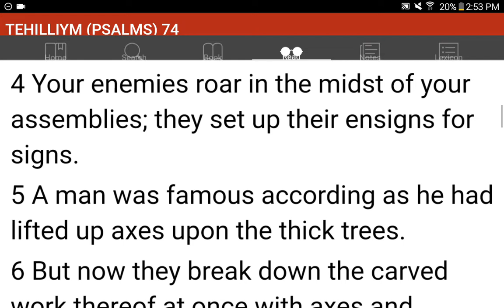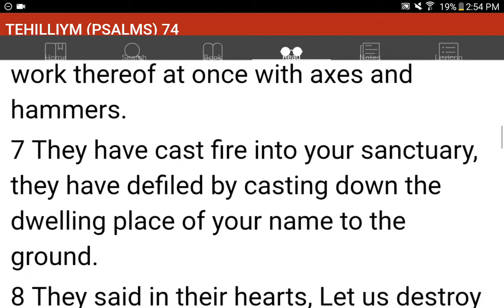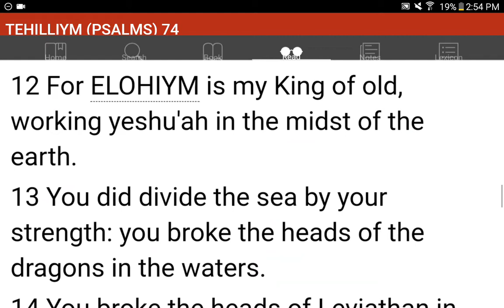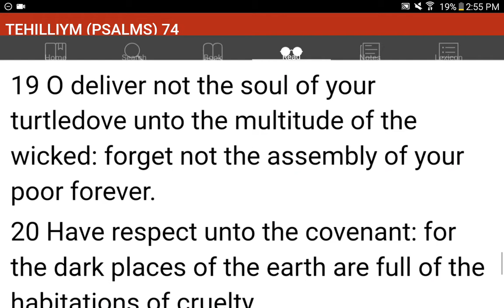💜h?™ "What's the MOST HELPFUL & SIMPLEST WAY that WORKS?"™ GIVE 1P/Month NOW! GCash